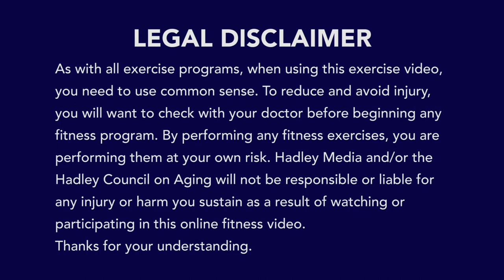Tai Chi with me March 26, 2020